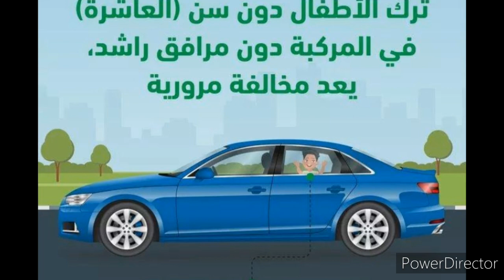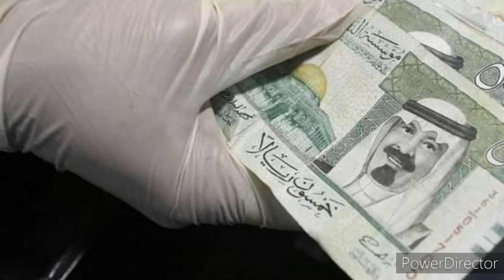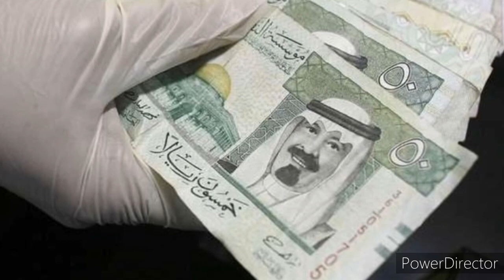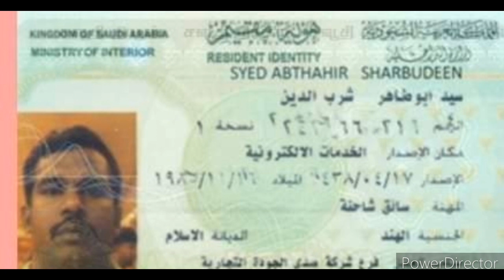Saudi Tamil News | Saudi Expats SchoolAugust 30 | JAFFNA TAMIL TV | Saudi Ashura August29